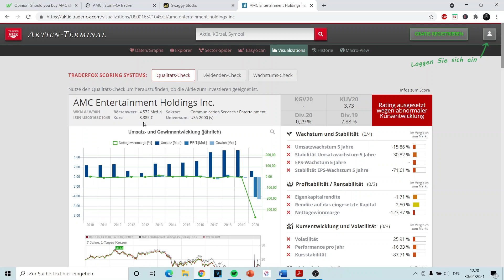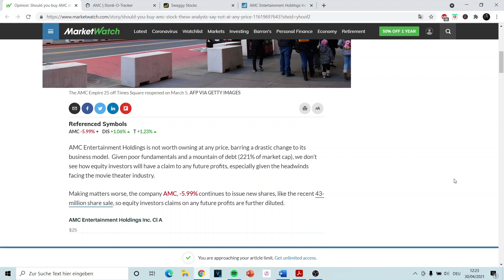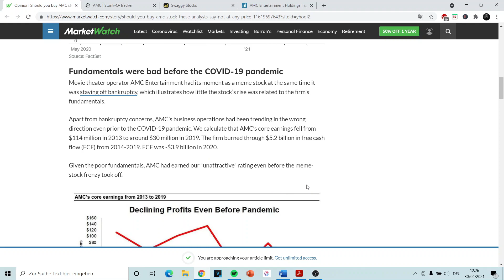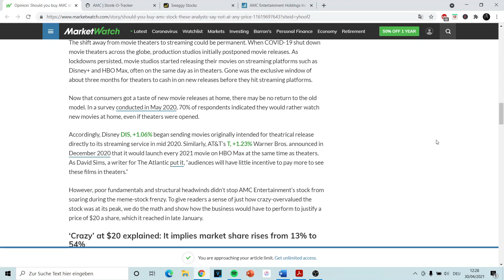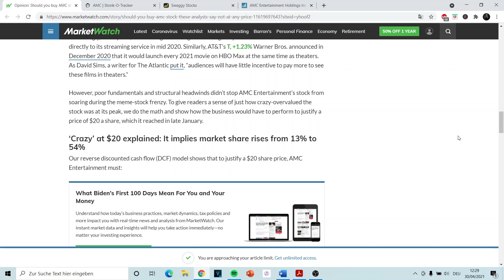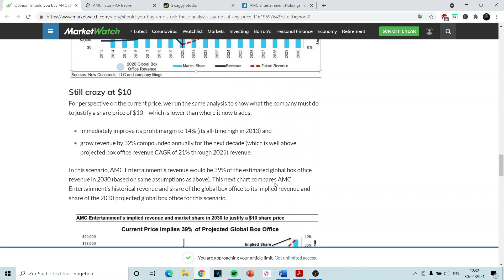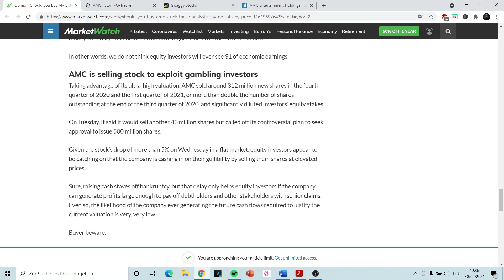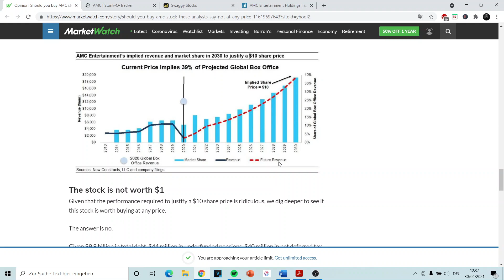AMC AKTIE 🚀 Was nötig wäre, um AKTUELLEN KURS zu rechtfertigen 🚀 (Wallstreetbets Aktien) 🚀AMC Update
💲 Ich zeige euch heute mein Trade Republic Depot.